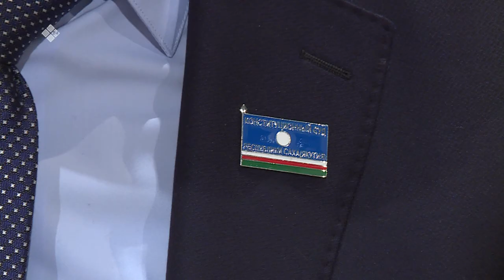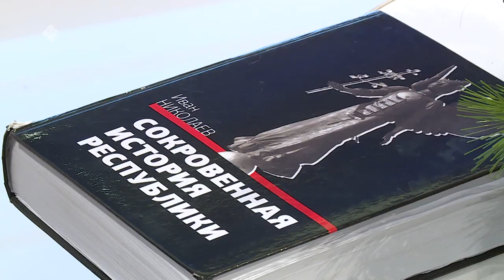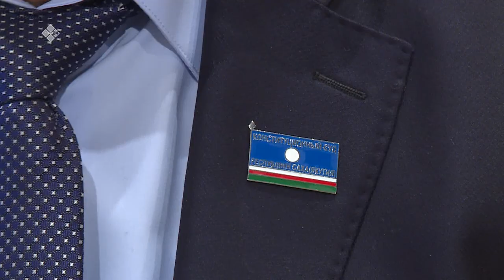«Сэһэн сирэ» биэриигэ: Иван Николаев туһунан(19.12.19)